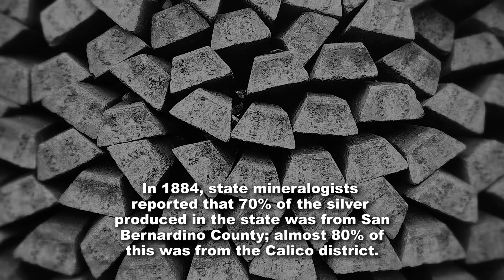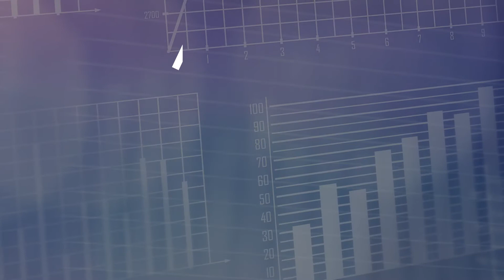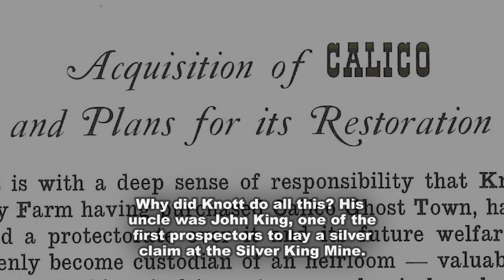California's Famous Ghost Town: Calico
Three miles north of Interstate-15, midway between Barstow and Yermo, CA sits the historic and restored ghost town of Calico. Ever visited Calico? This local ghost town once produced over $130 million worth of what two minerals?